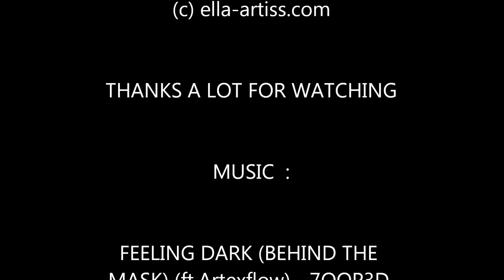GOTHIC VALENTINE MAKEUP LOOK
HI! THIS IS MY SECOND VALENTINE LOOK!!! A BLACK & NEON PINK SMOKY EYES!
YOU GUYS KNOW I LOVE NEON!!! ^-^
THUMBS UP IF YOU LOVE A MORE DRAMA AND DARK VALENTINE !

xoxoxo Ella

PRODUCTS USED :

IMAN Second to None Cream to Powder Foundation in Earth One
MILANI Secret Cover Cream Concealer in Warm Beige , Honey, Deep Tan
BLACK OPAL invisible oil blocking Powder in 02 Invisible
BLACK OPAL deluxe Finishing Powder in 03 Medium
NYX Jumbo eye Pencil in 601 Black Bean
NYX Jumbo Eye Pencil in 604 Milk
BOURJOIS Extrait de Fard  nO : 10
COASTAL SCENT Think Pink Palette
STARGAZER Florescent Pressed Powder in Rose Pink
MILANI Powder Eyeshadow Palette in 03  Abstract
STARGAZER Glitter Shaker in UV Pink
BLACK RADIANCE Continuous Crème Eye liner in classic Black
MAYBELLINE Volum' Express Waterproof Mascara in Black
ESTEE LAUDER Tender Blush in 214 Rose Nuance

LANCÔME BLUSH HIGHLITERin 001
IMAN Lip Pencil in Spice
MILANI Lipstick in 04 Moon Over Paradise
YSL Pur Gloss in 07